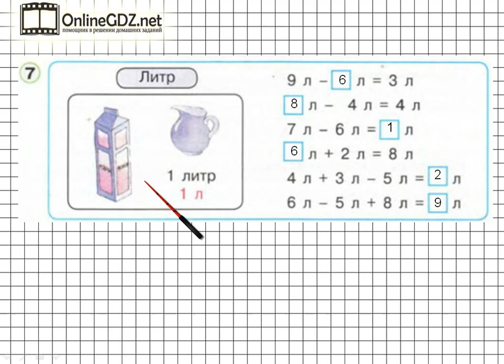Урок 6 Задание 7 – ГДЗ по математике 1 класс (Петерсон Л.Г.) Часть 3